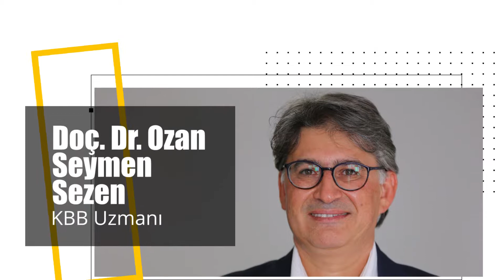Doç. Dr. Ozan Seymen Sezen - Otoskleroz kimlerde görülür?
Otoskleroz'un belirtileri nelerdir?
Otoskleroz kimlerde görülür?
Otoskleroz tedavisi mümkün olan bir hastalık mıdır?
Otoskleroz ilaç tedavisi ile giderilir mi?
Otoskleroz ameliyatı zor bir ameliyat mıdır?
Kimler Otoskleroz ameliyatı olabilir?
Doç. Dr. Ozan Seymen Otoskleroz hakkında bilgilendiriyor.